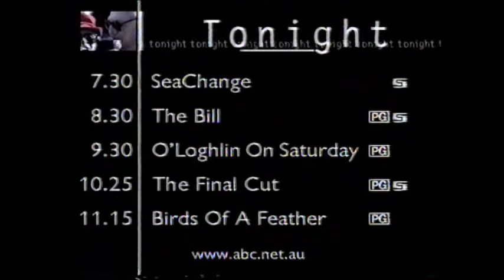ABC TV - Promo for "O'Loghlin On Saturday Night" + Signpost (14/6/1999)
A promo for the premiere of "O'Loghlin On Saturday Night", hosted by the future host of The New Inventors, James O'Loghlin, followed by a programme schedule detailing the rest of Saturday night's entertainment.